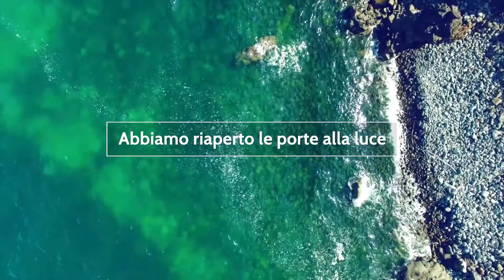"Catania siamo noi": il video promozionale per la ripartenza di Catania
“Catania siamo noi”, un video di 50” per mostrare le bellezze del capoluogo etneo impegnato in una progressiva ripartenza degli eventi promozionali e delle attività culturali dopo il lockdown. La clip è stata voluta dal sindaco Salvo Pogliese anche come auspicio per il ritorno dei flussi turistici nella città etnea:”Un messaggio di accoglienza per scegliere Catania come meta dei propri viaggi o della propria permanenza. Ma anche la rinnovata scoperta quotidiana di vivere in una terra impregnata di energia, che custodiamo con l’orgoglio di appartenere a una lunga tradizione di storia, arte e cultura che vogliamo condividere con il mondo intero”.